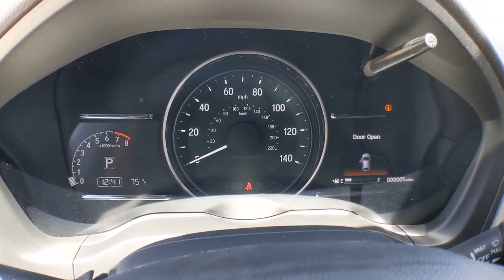2022 Honda HR-V Weatherford, Fort Worth, Granbury, TX H22291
Lunar Silver Metallic New 2022 Honda HR-V available in Weatherford, Texas at Honda of Weatherford. Servicing the Fort Worth, Granbury, TX area.